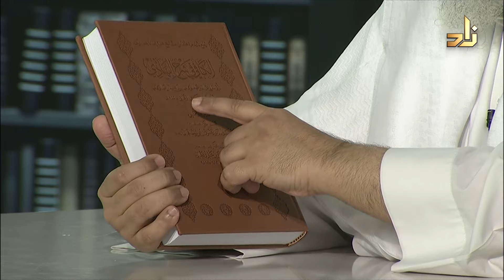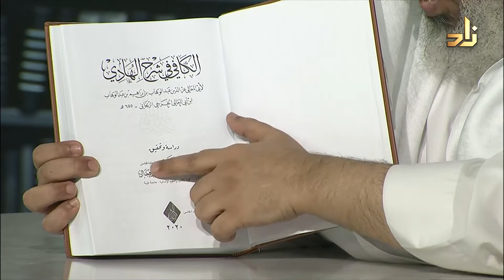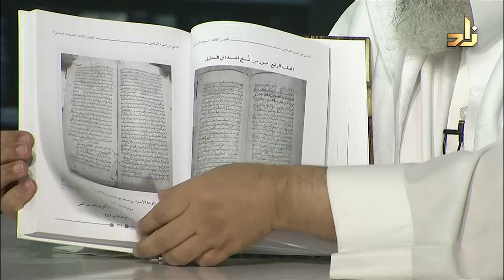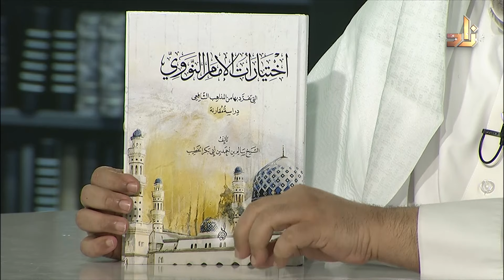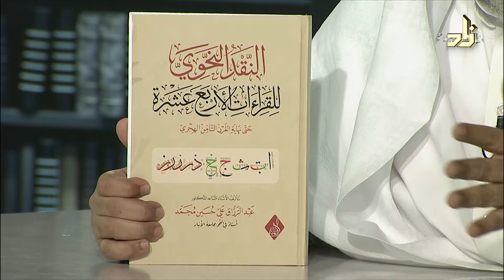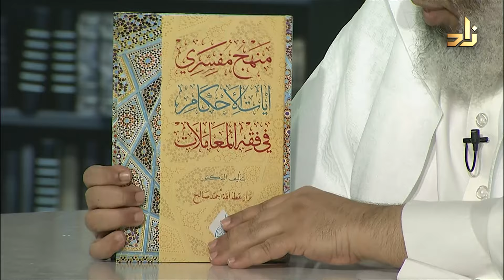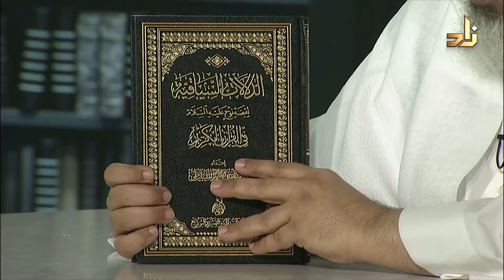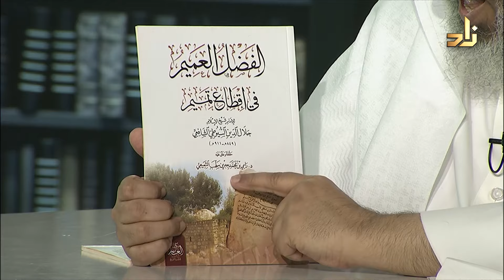برنامج الخزانة || الحلقة 613 || مع الشيخ د. عبد الله بن سالم البطاطي || تقديم : عبد الوهاب البطاطي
1 الكافي في شرح الهادي عبدالوهاب الزنجاني  محمود فجال -أنس فجال النحو النور المبين 5
2 حاشية باعشن المسماه ألطاف الستار على عمدة الأبرار في أحكام الحج والاعتمار سعيد باعشن الحضرمي الشافعي محمود إدريس - بهاء الخلايلة الفقه الشافعي النور المبين 1
3 الناهي عن شهود الملاهي وارتكاب النواهي ابن العتال - تحقيق  مراد زكراوي الفقه العام النور المبين 1
4 الآراء الأصولية للإمام محمد بن جرير الطبري - دراسة أصولية مقارنة عماد كريم - أصول الفقه النور المبين 1
5 اختيارات الإمام النووي التي تفرد بها عن المذهب الشافعي - دراسة مقارنة سالم الخطيب - الفقه العام النور المبين 1
6 النقد النحوي للقراءات الأربع عشرة حتى نهاية القرن الثامن الهجري عبدالرزاق محمد - القراءات النور المبين 1
7 تطور الفكر الأصولي عند المتكلمين أحمد الحسنات - أصول الفقه النور المبين 1
8 منهج مفسري آيات الاحكام في فقه المعاملات نزار صالح - التفسير النور المبين 1
9 عاشق الكتب - أحمد خيري بك - سيرة شخص ومسيرة مكتبة جلال حمادة - السير والتراجم النور المبين 1
10 الصيد والتذكية في الشريعة الإسلامية عبدالحميد العبيدي - الفقه العام النور المبين 1
11 الدلالات السياقية لقصة نوح عليه السلام في القرآن الكريم ناهد السليطي - الدراسات القرآنية النور المبين 1
12 حجية العقل عند الأصوليين مزهر الدليمي - أصول الفقه النور المبين 1
13 كتب معرفة الصحابة -  دراسات حديثية في المصنفين والمصنفات والتراجم مجموعة من المؤلفين - السير والتراجم مكتبة الغانم 1
14 الفرائد الجمالية  في أحكام النفقات المرضية  عبدالمجيد المغربي الحنفي  رامي سلهب الفقه العام مكتبة الغانم 1
15 الجواب الجليل عن حكم بلد الخليل  ابن حجر العسقلاني   رامي سلهب الفقه العام مكتبة الغانم 1
16 الفضل العميم في إقطاع تميم السيوطي  رامي سلهب الفقه العام مكتبة الغانم 1

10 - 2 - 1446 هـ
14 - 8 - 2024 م